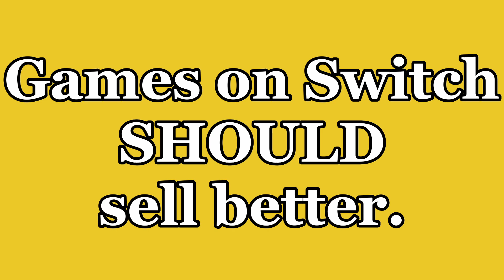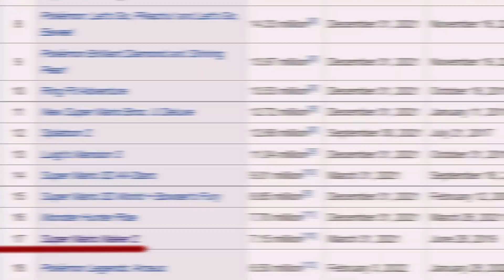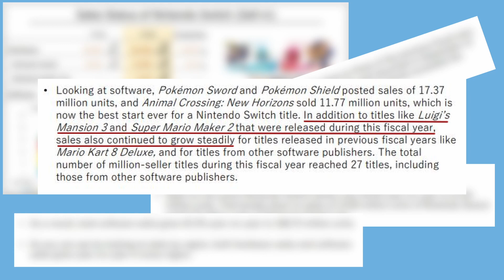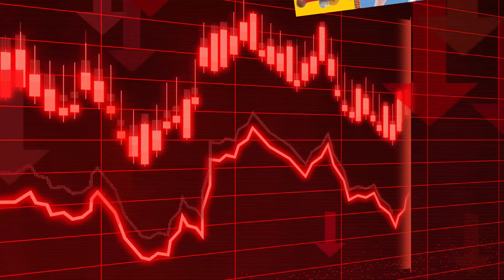Was Mario Maker 2 Successful?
Mario Maker 2 sold well, but was it a success in Nintendo's eyes? Did it live up to expectations set by Mario Maker 1? Does this franchise even have a future...?
Voice, Editing, and Scripting by Alex.
Thumbnail by Jacob.